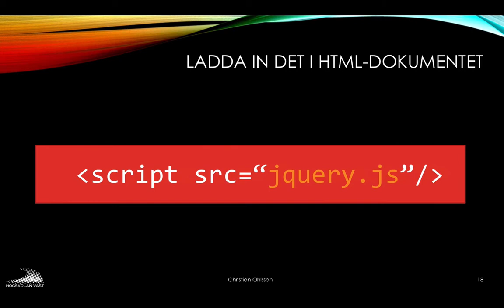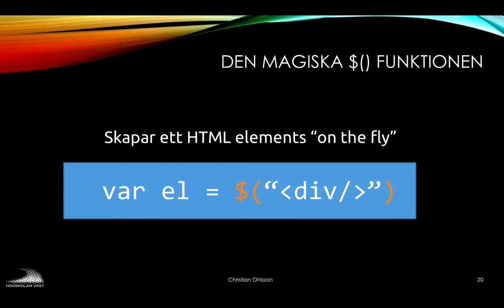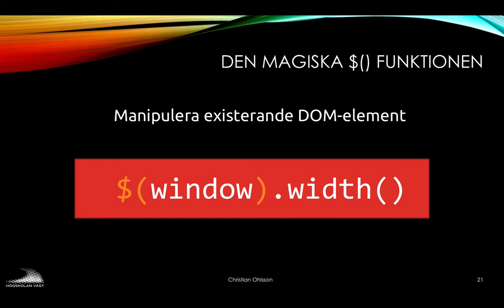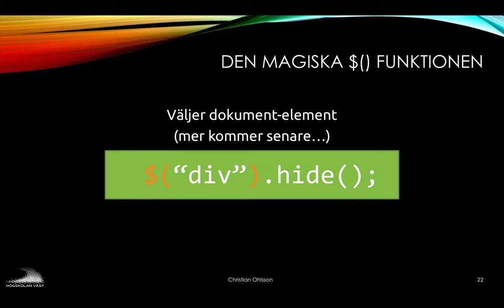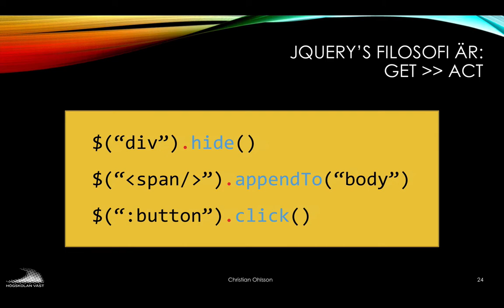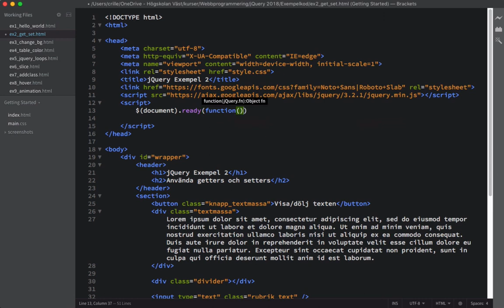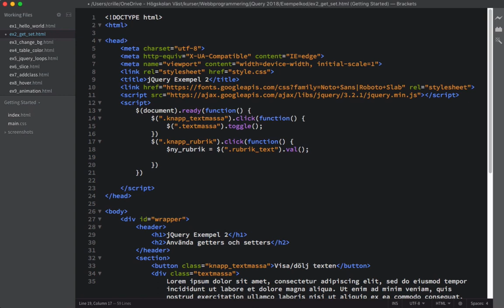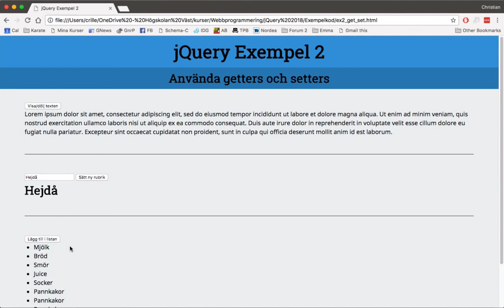jQuery_02_Börja med jQuery